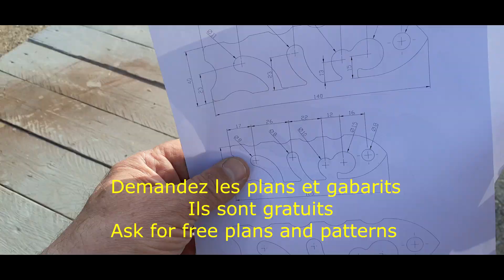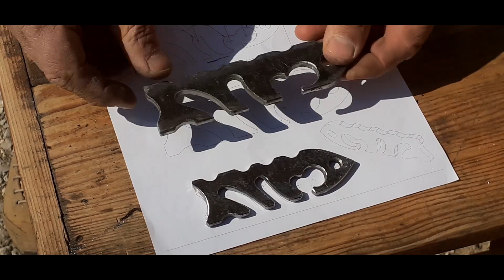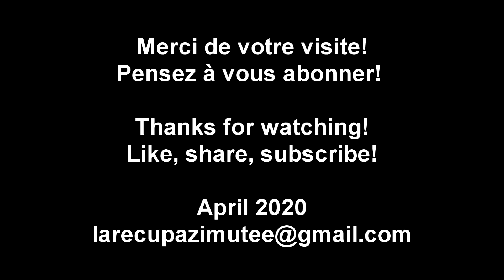Fishbone connector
Voici un accessoire très pratique en randonnée ou camping. Je n'ai trouvé aucun plan sur le net, donc, je l'ai dessiné à ma façon, en m'inspirant de photos. On en trouve à acheter mais ils sont vraiment petits, ceux ci peuvent être utilisés avec de la corde jusqu'à 10mm.
C'est vraiment simple à réaliser et les plans sont gratuits!

Here is a very practical accessory for hiking or camping. I did not find any plan on the net, therefore, I drew it in my own way, being inspired by photos. We can find some to buy but they are really small, these can be used with rope up to 10mm.
Very easy to make, and plans and patterns are free!